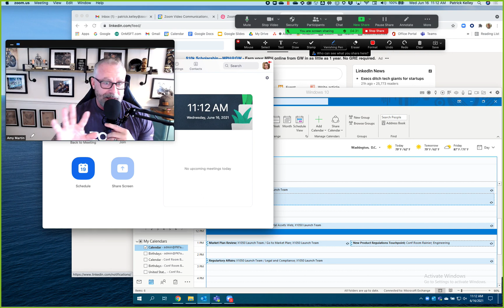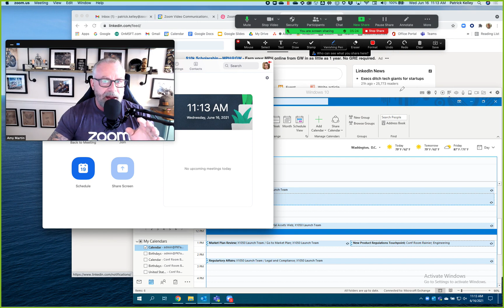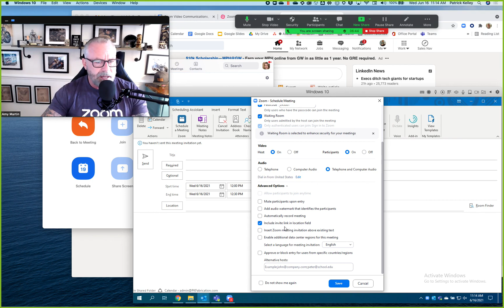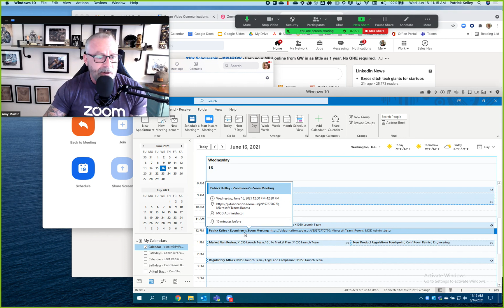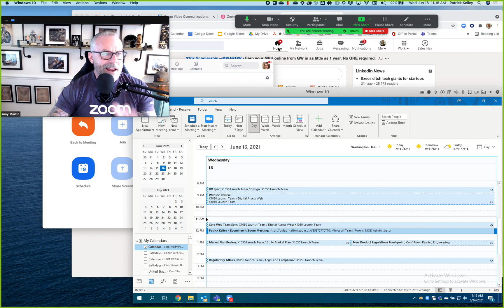Invite a Microsoft Teams Room to a Zoom Meeting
Watch the demo on how to do it!